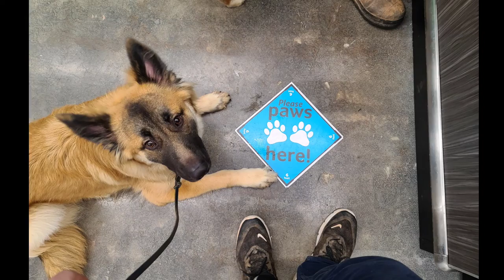Klaus | 9 Month Old German Shepherd Mix | Georgia Dog Trainer